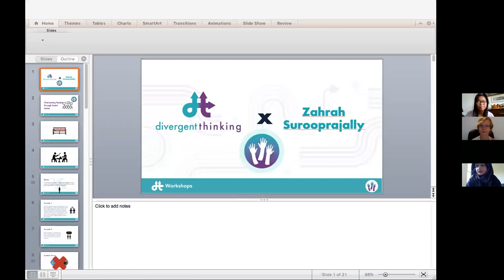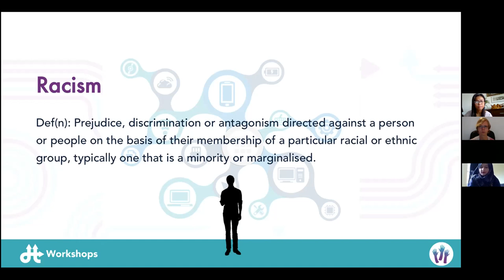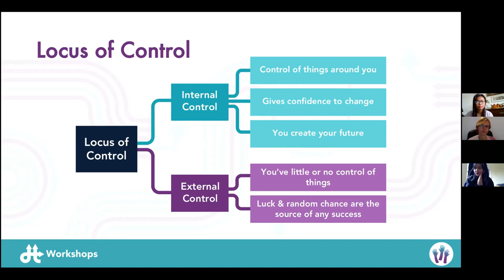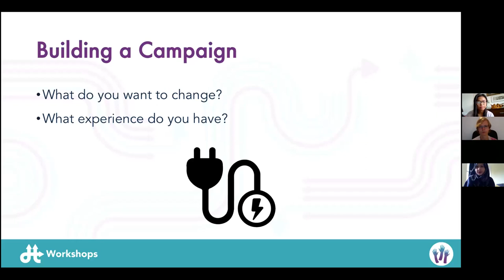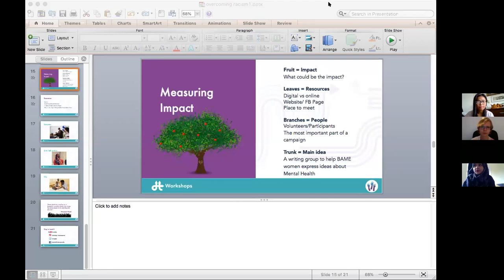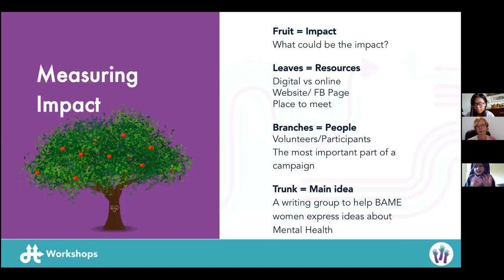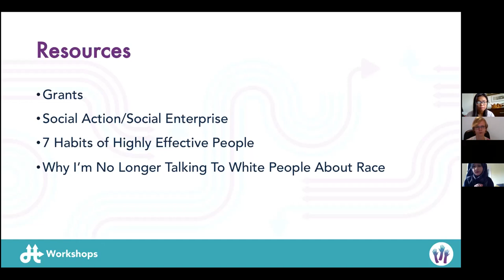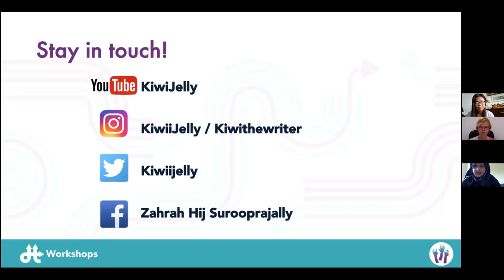Conquer Racism and Make a Difference with Social Action | Divergent Thinking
Join the movement to tackle racism head-on! With social action, you have the power to make a real impact and create positive change in your community. Let's come together to overcome racism and make the world a better, more inclusive place. Get ready to take action and make a difference!

Our innovative workshop, where you'll learn how to create positive change in your community and develop valuable skills that will equip you as a future leader. Our speaker, Zahrah Surooprajally, is a digital specialist, writer, and YouTuber with an MA in Creative Writing and years of experience in the youth charity sector.

During the session, you'll have the opportunity to express your voice, explore your potential, and understand how to tackle racism through social action. By the end of the workshop, you'll be motivated to lead social action projects and equipped with the skills needed to make a difference.

Workshop Outline:

Understanding Social Action: history, campaigning, and grassroots
Tackling Racism: personal stories vs systemic and institutionalized racism
Locus of Control: what we can and cannot influence
Building a Campaign: digital vs face-to-face methods
Measuring Impact: ongoing vs start and end date measurement

00:00 Intro
00:37 Zoe About Divergent Thinking
03:43 Overcoming Racism Through Social Action
06:40 2 Little stories to keep in mind
08:26 What is Racism?
13:56 Locus of Thinking
16:31 Proactive Model
19:46 Social Action
21:08 Building A Campaign
23:12 Measuring Impact
35:55 Resources
38:10 The 7 Habits of Highly Effective People
38:49 Why I'm No Longer Talking To White People About Race
41:21 Some Social Action Projects: Stemettes
43:07 Girls Talk London
44:02 TiTo: Talent Info Talent Out
47:52 Stay in Touch with Zahrah Surooprajally
50:41 Funding opportunities Social Entrepreneurs